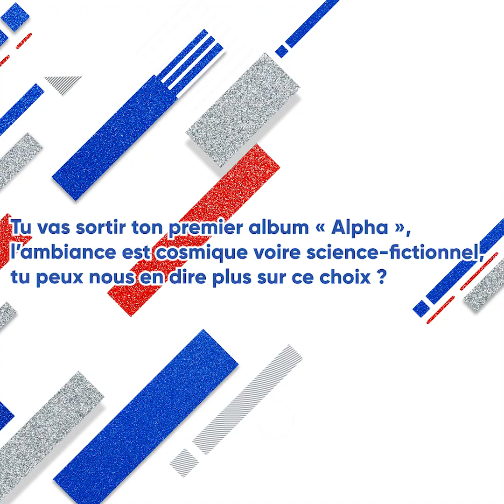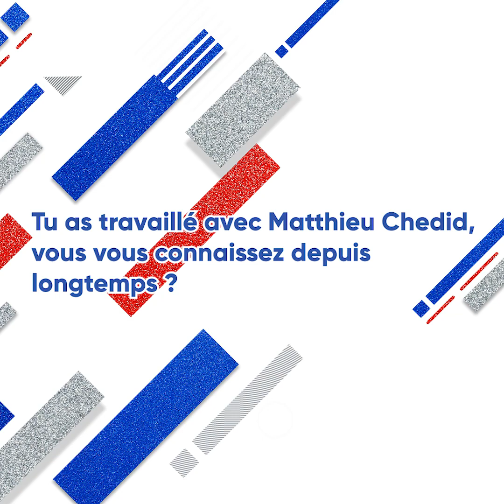Julien Voulzy : « Pour mon album je n'ai utilisé que des mots spatiotemporels »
En octobre dernier, Julien Voulzy nous faisait découvrir son univers énigmatique avec la parution d'un premier single intitulé « Imparfait ». Le chanteur est venu répondre à nos questions pour nous parler de ce projet et de son prochain album, « Alpha » prévu pour la rentrée prochaine.

Donnez-nous votre avis  👍 💬